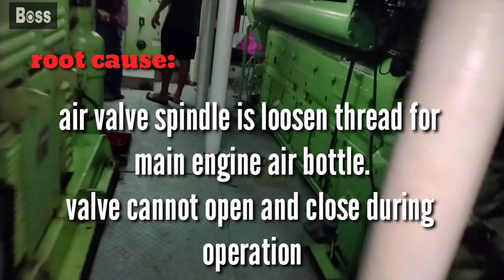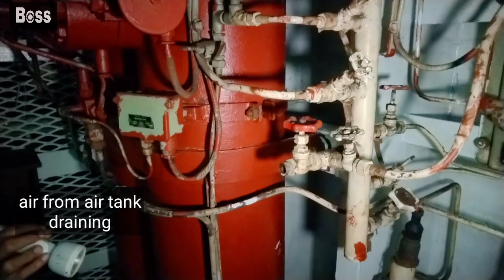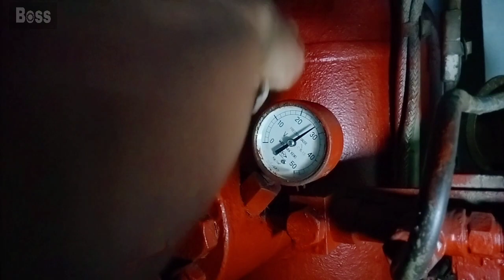AIR BOTTLE TANK VALVE LEAKING FOR MAIN ENGINE STARTING AIR (ROOT CAUSE)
This is tutorial for air starting engine. air bottle tank valve leaking due to loose thread spindle. the root cause is explained and the remedy is shown. reconditioning the defective valve is seen and the whole repair and process is showing.

fb page boss Jerome tech show